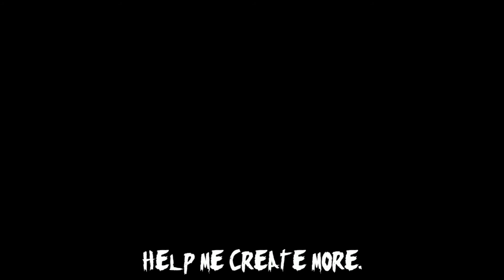For What It's Worth - Buffalo Springfield cover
I love this tune! Hope you enjoy and thanks for your ears!
Name your price preorder my new EP "55416" - DLDmusic.com
Become my patron for weekly exclusive content!

* LOVE TO PRE-ORDERS & PATRONS  *
Cassidy LeDuc
Kaitlin Comfort
Mike Kiedrowski
Ben Mouritsen
Abby Grussing
Mary Jo LeDuc
NK4LYFE
Mark Kleinheksel
Beth Grant
Kara Clark
Rüdiger Müller
Ryan Hills
Lindsey Bradshaw
Joseph Lepore
Shelly DeGolyer
Molly Mikel
Briana Larson
Jessica Wolleat
Erin King
Nick Larsen
Shannon Johnson
Abigail Ransom
Sharon Will
Brandon Hagstrom
Roula Alkatuot
Bob Clagett
Dave Swift
Rick Birmingham
Pamela Diedrich
Andrea Petroske
Rachel Portnoy
David Erickson
Sarah Boespflug
Terri Lynn Casola
John Boespflug
Sara Montour
Shawn Foster
Carrie Hoppe
Tony Perella
Joey Lee
Brandon Hardesty
Beth Grant
Rob Bauer
Patrick Little

Hi, I'm David LeDuc, but my friends call me DLD. I am a musician from Minneapolis, MN. I play every weekend with a band called Pop Rocks. I write music and collaborate with local musicians and fellow youtube artists during the week! Check back often for new videos!